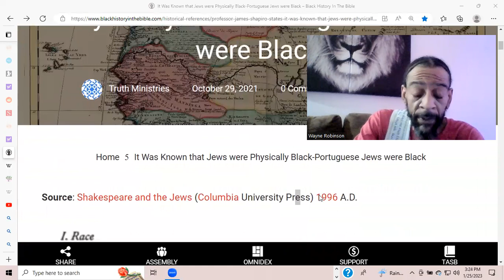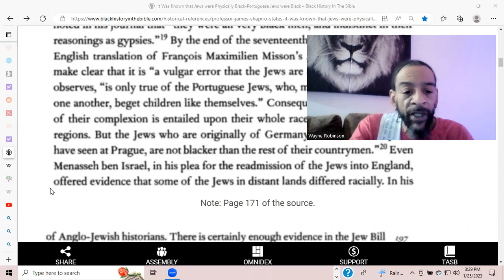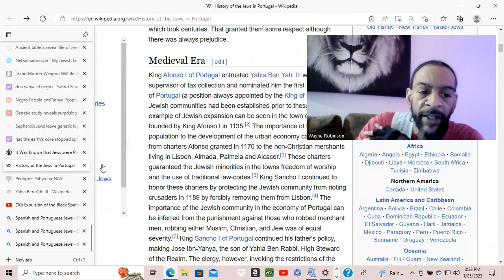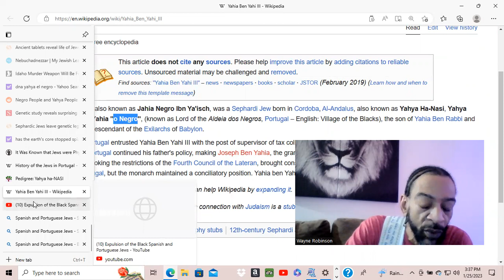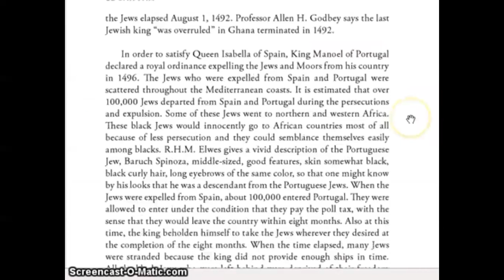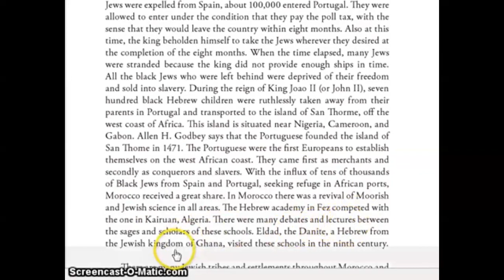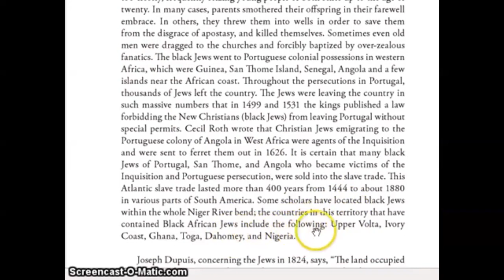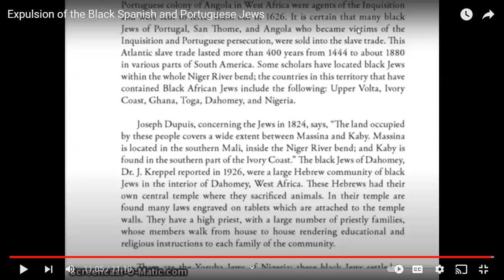Yahya into Transatlantic Slave Trades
I am here to enlighten others on the truth of the Most Highs Fame. It helps to show your support for the Father's works ❤